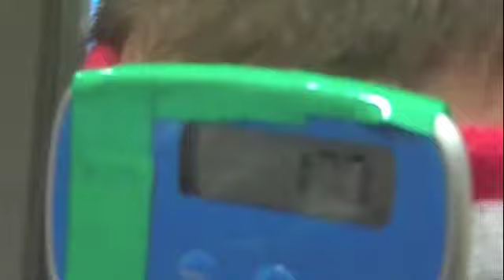Minute To Spin It: Echoing Angels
To earn another song JP, from Echoing Angels, did a little old school head banging.